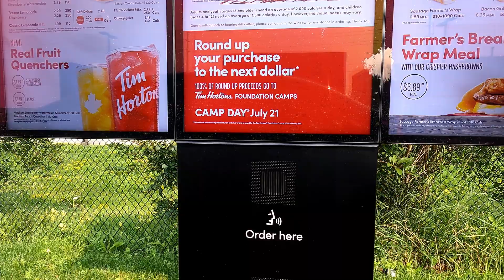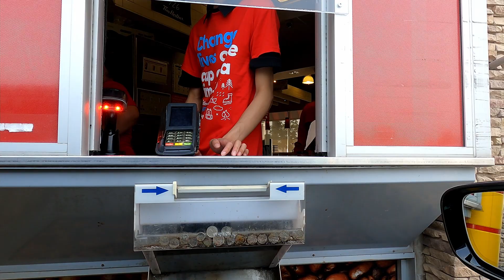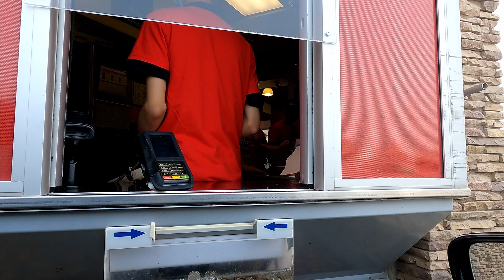Another COVID Eid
Another COVID Eid. I hope it will be the last eid with restriction